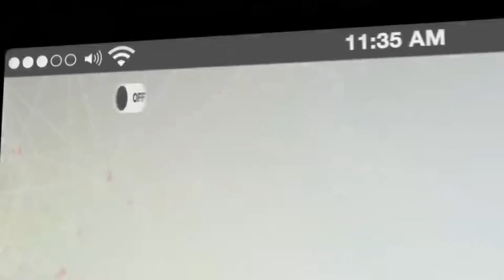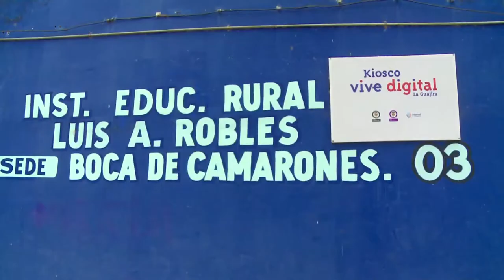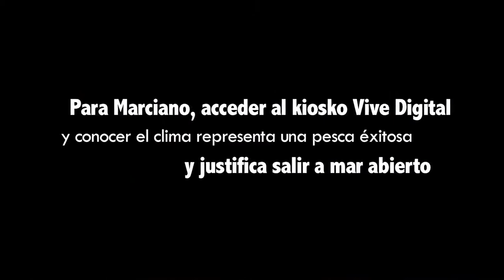Las TIC para una buena pesca en La Guajira - Vive Digital TV (C2-N5)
Karina llegó hasta la comunidad de camarones en Riohacha, Guajira. Allí se citó con Don Marciano, un pescador wayuu quien le muestra como asiste al Kiosko Vive Digital para enterarse de las condiciones climáticas antes de salir a mar abierto para asegurar una buena pesca.